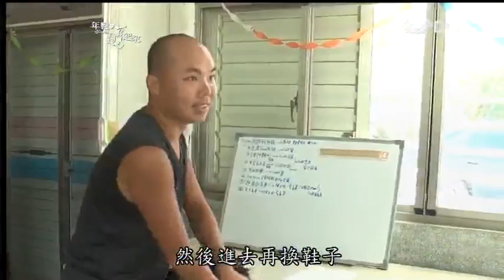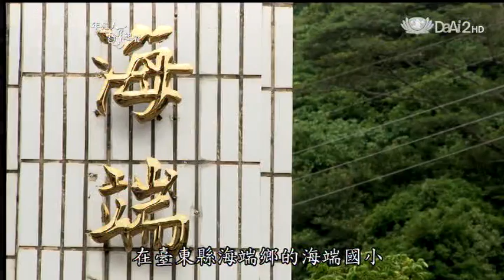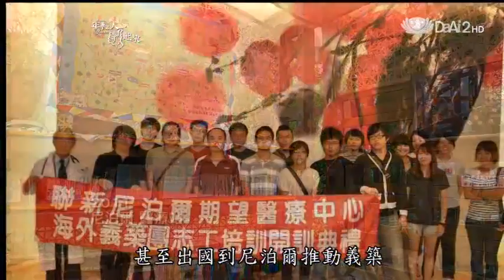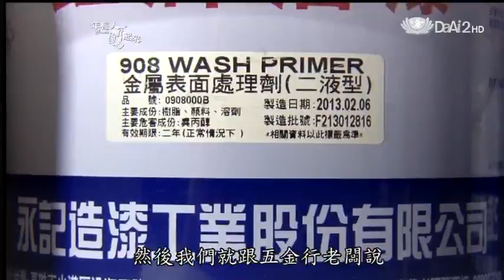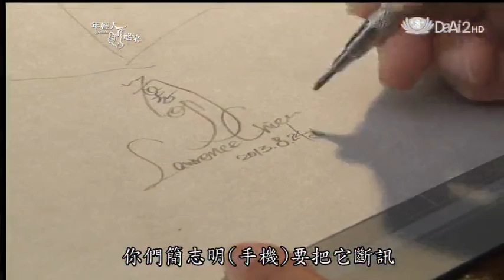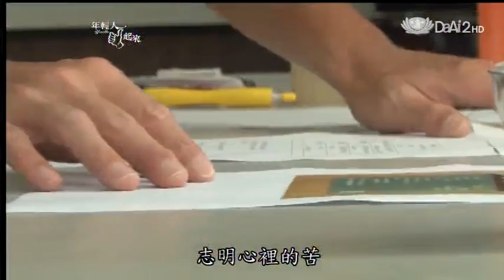20131121《年輕人讚起來》義築之歌